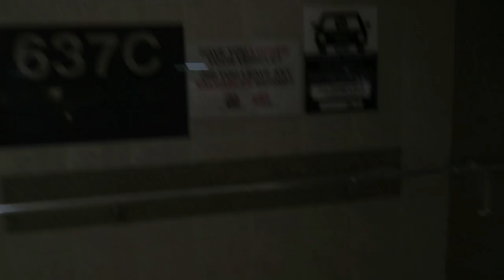Day in the Life in Singapore! | Roseanne Vlogs Ep 7 | WELCOME MAX, My CAT! | Getting a Cat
Do you have a special cat hack, tip or trick that you could help me out with?

Hope you enjoyed welcoming Max with me! I'm so excited. He's a 9mth Persian Ragdoll and he's so cute! But I know with cuteness comes alot of responsibility so if you have any tips, please help me out in the comments section below, it would be much appreciated! :D